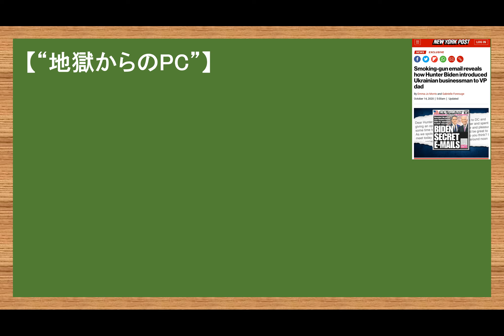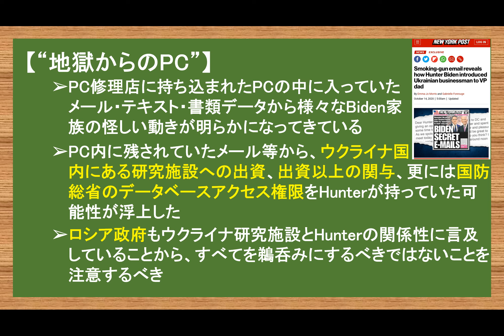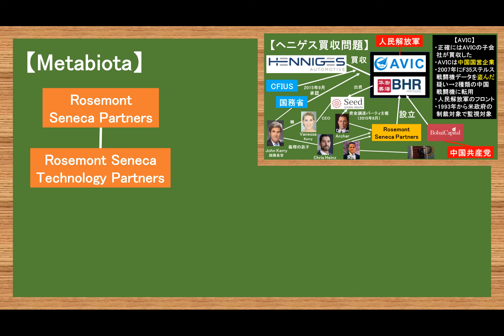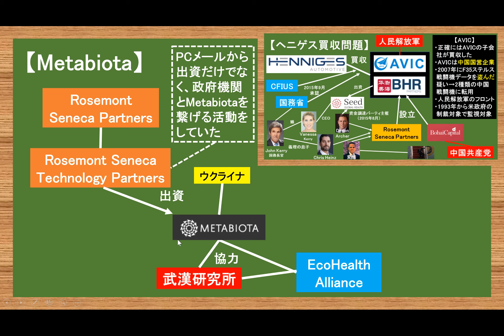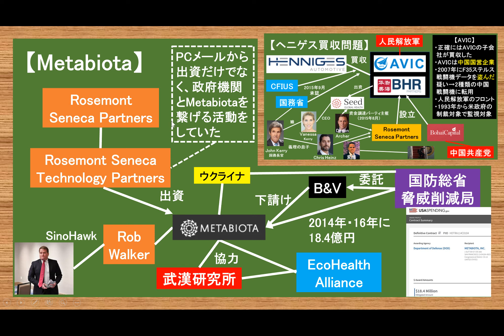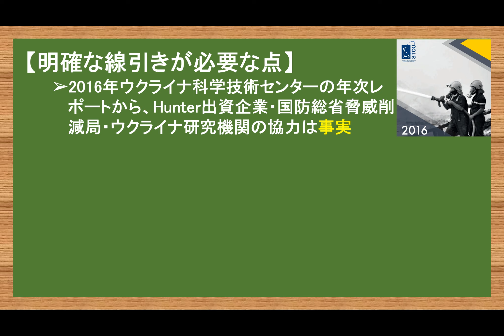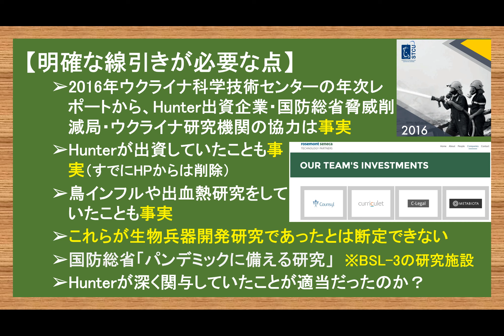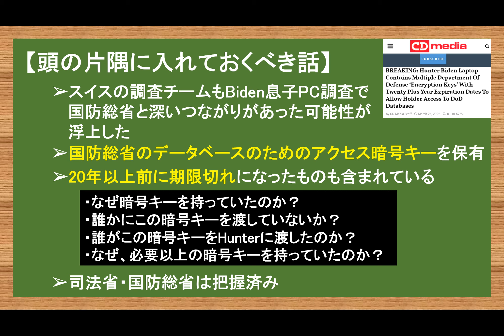3.26 Part4 ウクライナで研究?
やまたつ

2021年春までユーコン準州の日本人1人だけの村で猫2匹と生活
2017年渡加、2019年永住権取得。